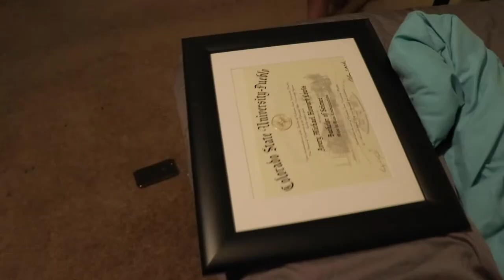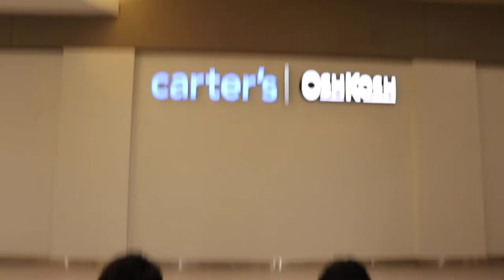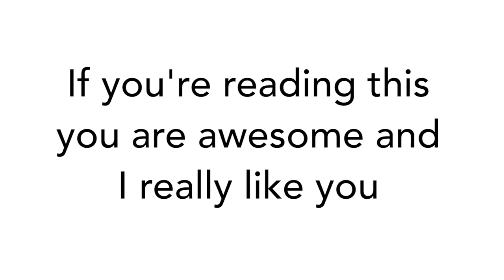He HAD TO GET crutches (Whoops)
Wow back again for another vlog, I'm starting to get impressed with you!

HERE IS THE LINK TO CLOTHING OPTIONAL CLICK ON IT